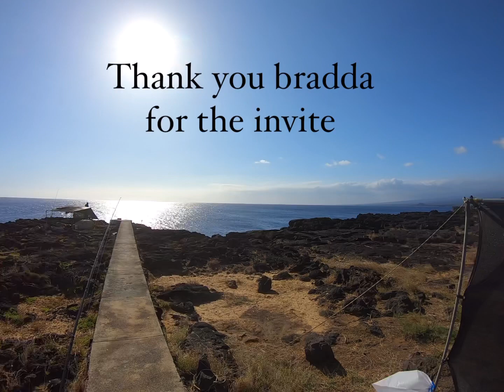Strictly shore casting / Big Island Fishing \ My first Kamanu w/ bradda Allan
Was so stoked for the invitation to visit south point with bradda Allan. Went for a single night and was totally worth it. Got some good laughs, plenty stories and killer grinds. When the sun went down, we caught some food for the family and my very first Kamanu aka rainbow runner. Had to capture this memory and I am super thankful for Makai_Impression for such a killer job. Need fish prints in hilo, hit him up on IG. Enjoy the short video YouTube fam!!!

Video edit and music made with Splice App.

My Gear: 11ft assassin Sierra heavy
                 Shimano twinpower 5000hg
                 Little Jack 40g jig